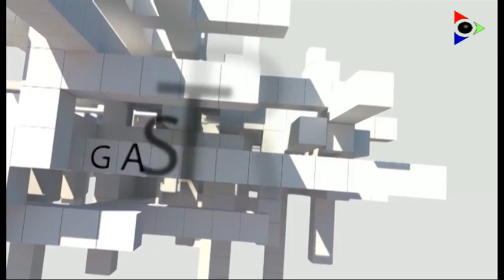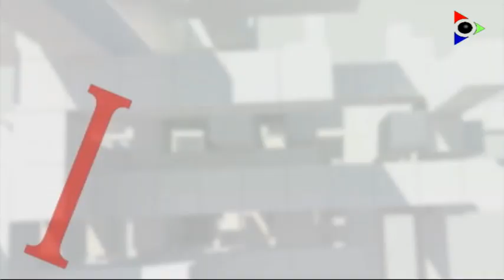Josep Maria Cervera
El Senat de la 14a legislatura es constituirà el dia 3 de desembre i un gironí, Josep Maria Cervera, s’estrenarà després que hagi estat escollit a les eleccions a les corts espanyoles del 10 de novembre. Cervera no va entrar, en cavi, després dels comicis de l’abril. A més és alcalde de Port de la Selva i president de l’Associació de Municipis per la Independència. Per davant, doncs, un mandat on encara està tot obert. El pacte a la Moncloa s’està negociant. A Catalunya l’ombra d’unes eleccions avançades encara planeja i hi ha moltes preguntes a l’aire.